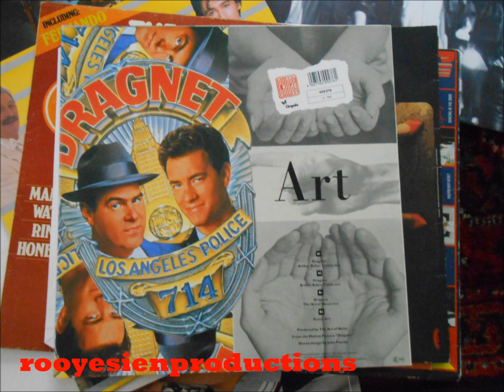Art of noise Dragnet Arthur Baker 12"mix&Dragnet Arthur Baker 7"mix